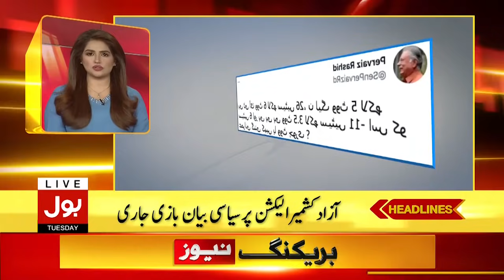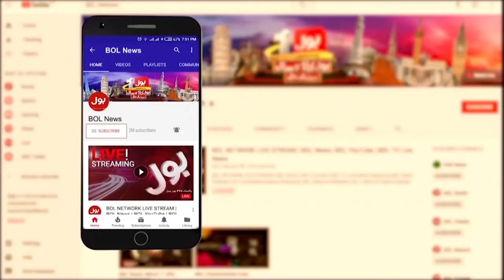AJK General Elections 2021 Rigging | BOL News Headlines | 3:00 PM | 27 July 2021